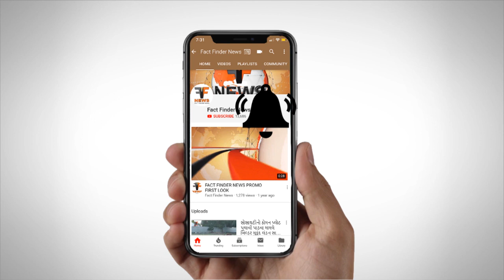ડભોઈ: ગણપતિ ચોથ નિમિતે ગણેશ મંદિર ખાતે ભવ્ય અન્નકૂટનું આયોજન કરાયું